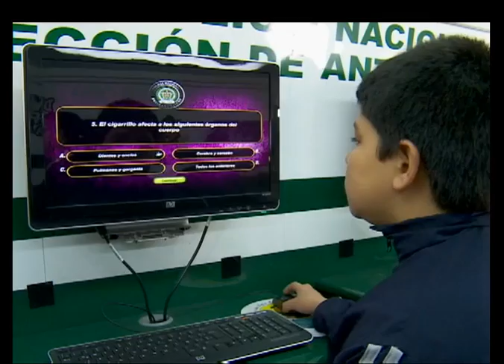Policía capacita a 2.700 niños de colegios de Bogotá en prevención de consumo de drogas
Noticias Capital 12:00 m. 14 marzo 2013

¿Quién quiere ser millonario? Uno de los concursos más populares del mundo, es ahora el juego que la Policía utiliza para capacitar a los niños de los colegios de Bogotá en prevención de uso de drogas, más de 2.700 estudiantes de colegios públicos y privados de Bogotá se capacitaron en de drogas la policía espera capacitar en el 2013 a más de 60 mil niños.